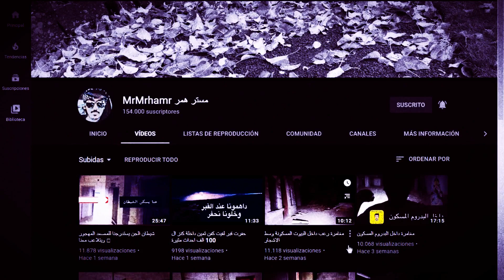Exploraciones Urbanas: Mr. Arm en la casa de los Arboles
Canal de entretenimiento Dedicado a lo paranormal… donde podrás encontrar vídeos de todo tipo de terror, exploraciones, demonios, fantasmas, duendes, apariciones, leyendas, relatos y mucho más… Bienvenido
Los vídeos presentados en este canal son únicamente presentados como entretenimiento, no afirmamos la veracidad de ellos y nos deslindamos de cualquier mal uso que puedan presentar después de la edición